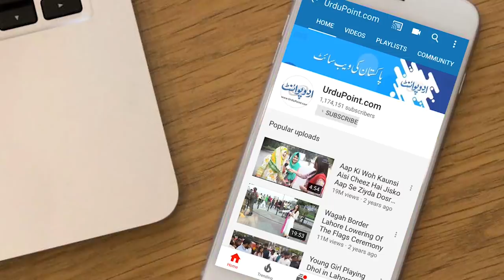45,000 Ka Oxygen Cylinder Corona Patients Ko Free Dene Wali Organization Al Khidmat Foundation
Shortage of Oxygen cylinders is haunting everyone at this time when corona case are surging rapidly. Al Khidmat Foundation is providing free cylinders to the ones who are in need . how many cylinders they have been provided uptill now let us know in this video.